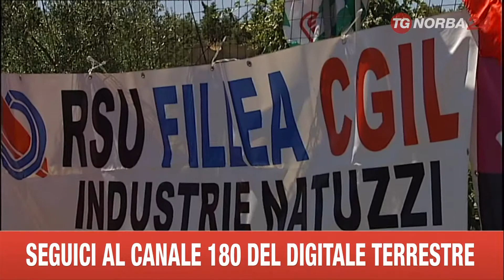BARI SCIOPERO NATUZZI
SCIOPERO NATUZZI